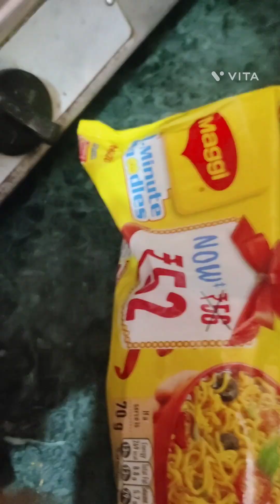Aaj humne bnai soupy maggie 😋food